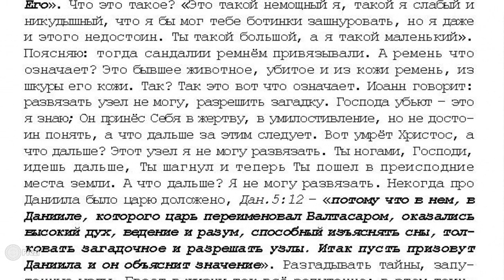Пр. 2. На 103 Псалом «Делаешь облака». "...открытым оком" том 7 стр 440. Игнатий Лапкин